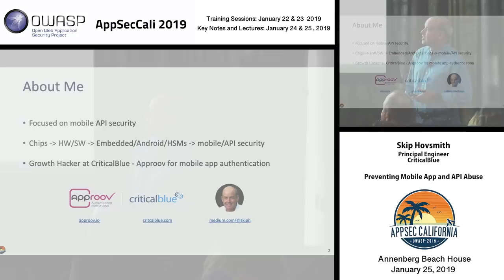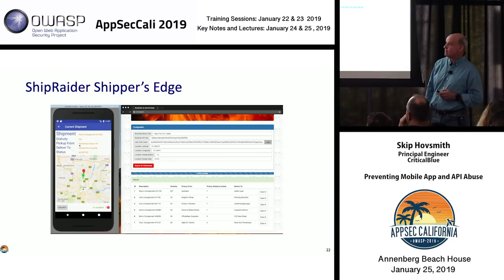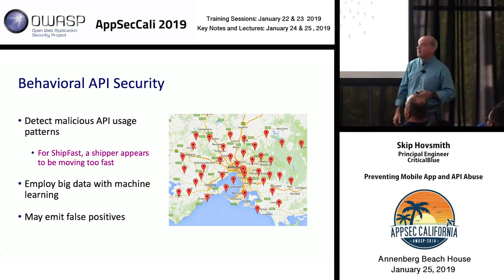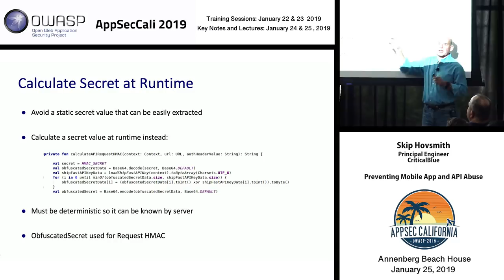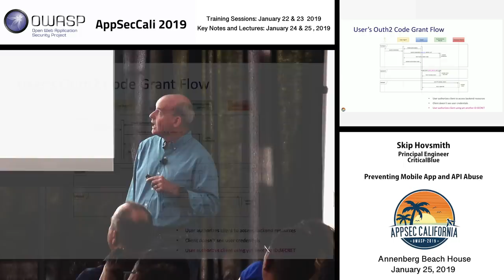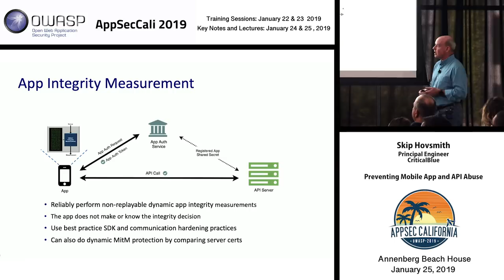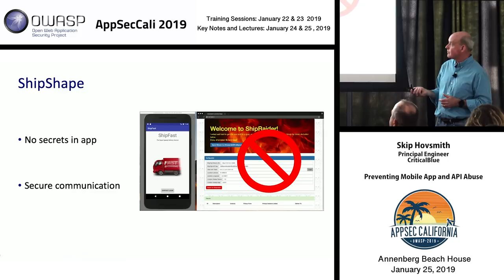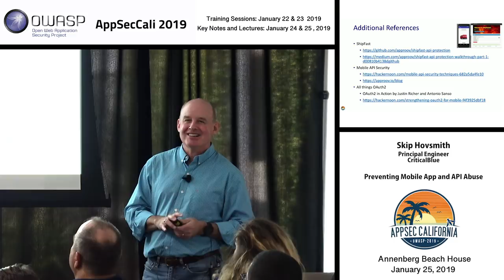AppSecCali 2019 - Preventing Mobile App and API Abuse - Skip Hovsmith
Think a good user authentication solution is enough protection? Think again. Follow the ShipFast courier service’s evolving mobile app and API security approach as it beats back malicious ShipRaider.

As ShipFast launches its mobile app with hidden API keys and OAuth2 user authorization, we'll start discussing the existing security threats and how to counter them. Along the way, TLS, certificate pinning, HMAC call signing, app hardening, white box crypto, app attestation and more will strengthen ShipFast's security posture, but ShipRaider will be working hard trying man in the middle attacks, app decompilation and debugging, exploit frameworks, and other reverse engineering techniques to keep exploiting ShipFast's API. This fast-paced overview of mobile attacks and counter-measures demonstrates the defense in-depth techniques required to protect your both your mobile apps and your API backends.

You'll walk away with access to fully worked open source examples and some additional homework assignments if you want to go deeper.

Skip Hovsmith
Principal Engineer, CriticalBlue
Skip Hovsmith is a Principal Engineer and VP Americas for CriticalBlue, working on securing API usage between mobile apps and backend services. Previously, Skip consulted with CriticalBlue customers on accelerating mobile and embedded software running on multicore and custom coprocessor.